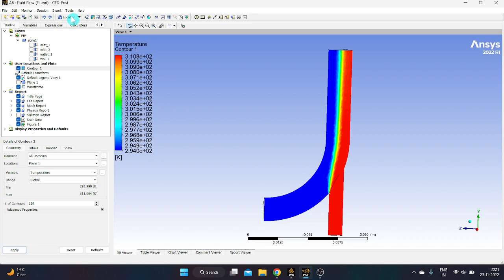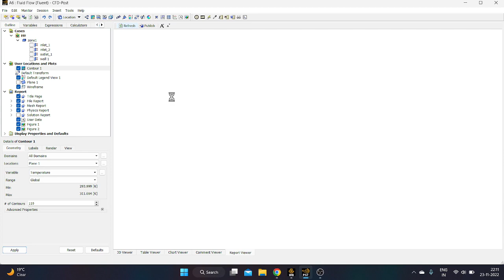Adding Images or Figures in ANSYS Report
This video describes on how to add images or figures in a ANSYS report. You can change the name of the figure while adding.